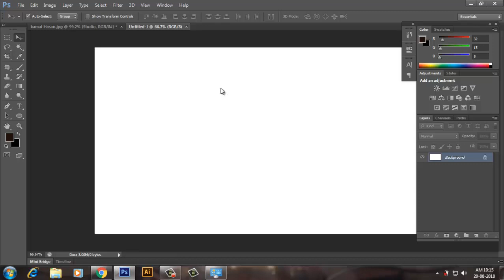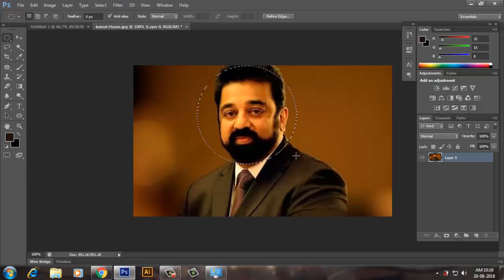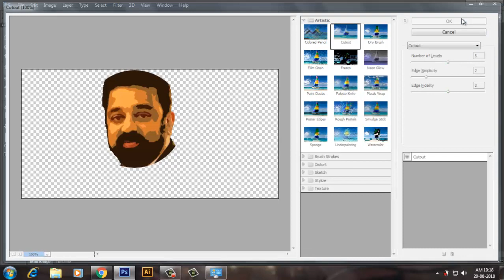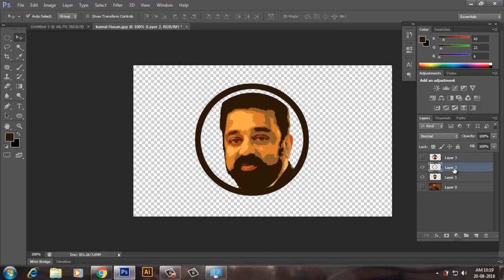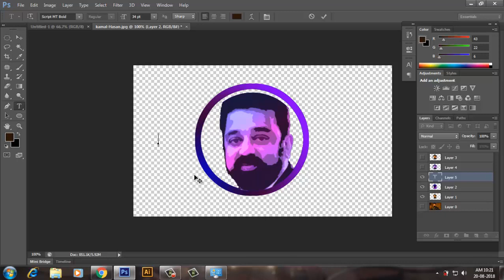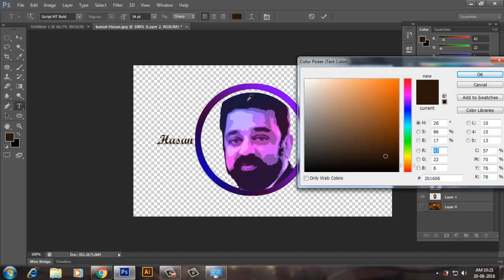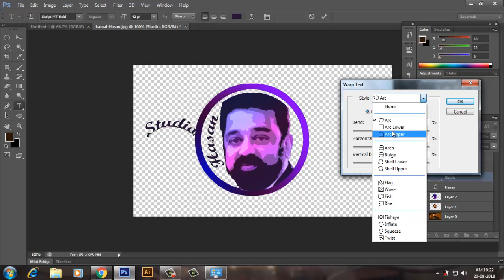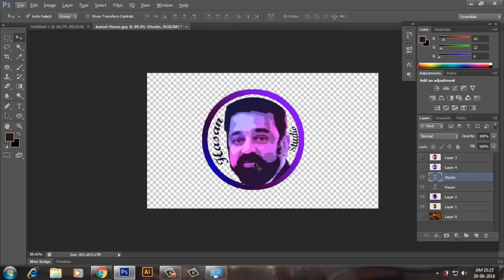Creative Ads - How to make your Photo as a Logo - [Tamil] Part 3 | Art Times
This video is how to make your photo as your company logo, It's has described 3 modules, In this video easy for create your photo as a logo, don't forget to watch full as  a advice of Photoshop designer's